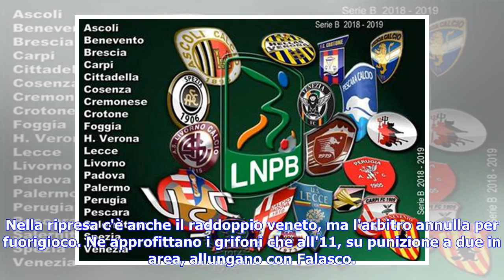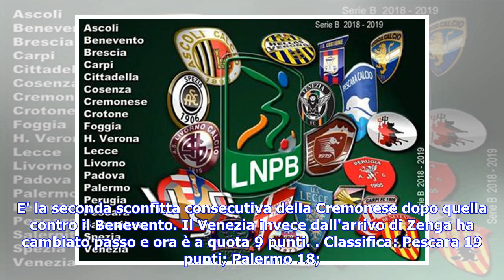Serie B: il Pescara in testa da solo - Calcio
È parità tra Cosenza e Pescara, 1-1, nella decima giornata del campionato di serie B. Nel primo tempo il Cosenza mette in difficoltà gli abruzzesi grazie ad un pressing che permette al trio offensivo, Baez-Tutino-Maniero, di creare i presupposti per il gol del vantaggio che arriva al 45' pt: Fiorillo si lascia sfuggire il tiro e l'ex bomber del Pescara deposita la palla in rete. Per il Pescara il pareggio arriva quasi sul finire della ripresa, al 44', quando di testa Crecco punisce un imperfetto...